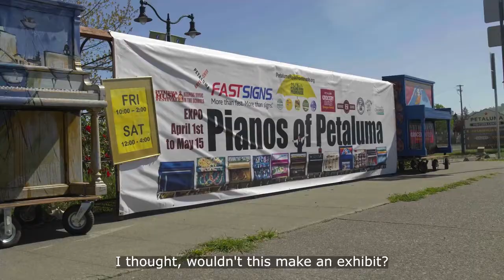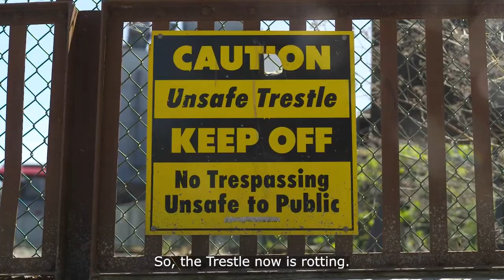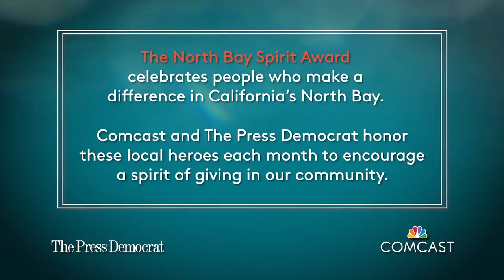April's North Bay Spirit Award winner brings music to the streets of Petaluma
John Maher, also known as Petaluma Pete, is April's North Bay Spirit Award winner for his unwavering commitment to promote Petaluma through music. (Courtesy of Comcast)